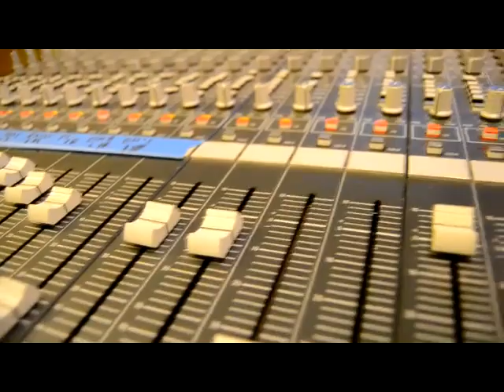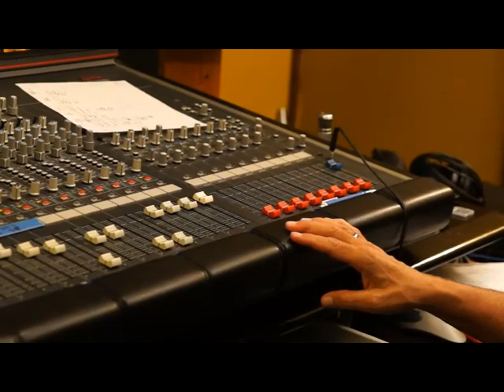Markey Blue - Making Of Hey Hey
For CD Sales or Booking Info, markeyblue.com